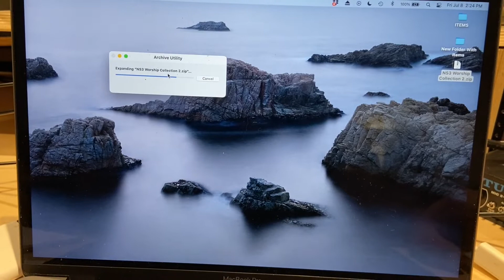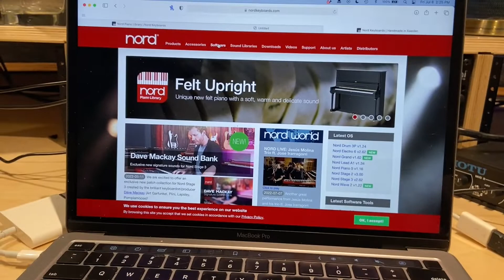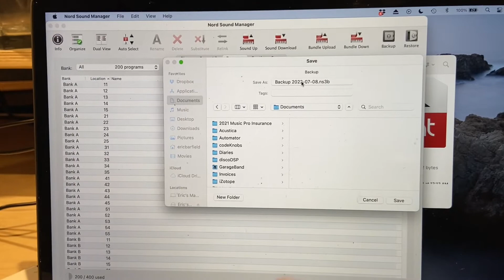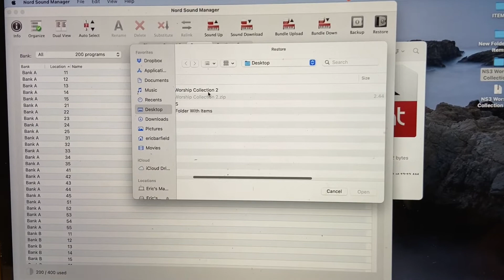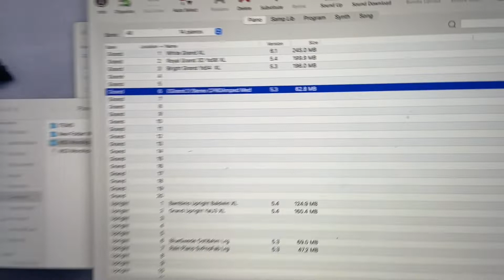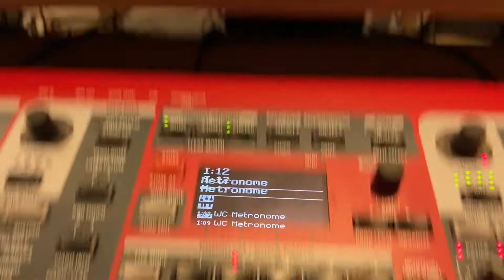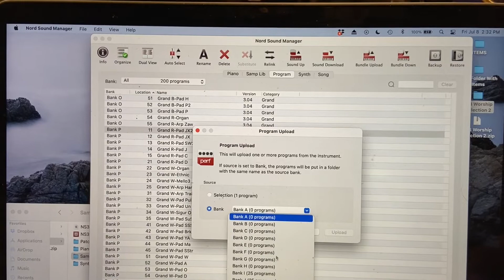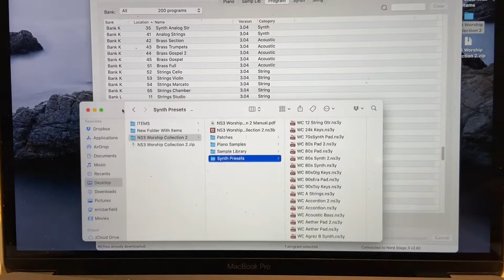NS3 Worship Collection Installation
Eric explains how to install the new NS3 Worship Collection for Nord Stage 3.

Timecodes

0:00 - Intro/Overview
0:24 - Locating the pack and pack details
1:52 - Keyboard connection to computer
2:12 - Nord Sound Manager download
3:00 - Installing via archive file import method on Nord Stage
4:30 - Installing via manual file import method on Nord Stage